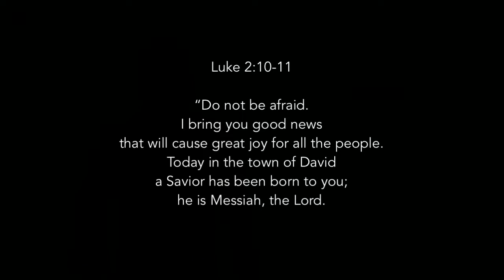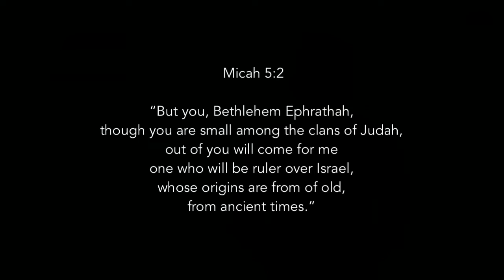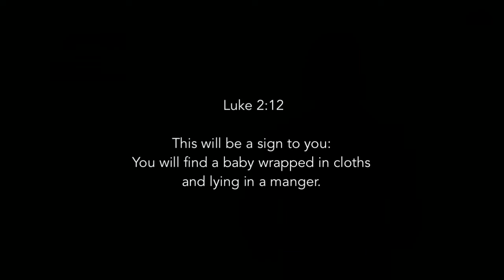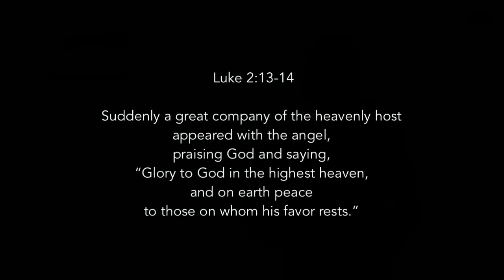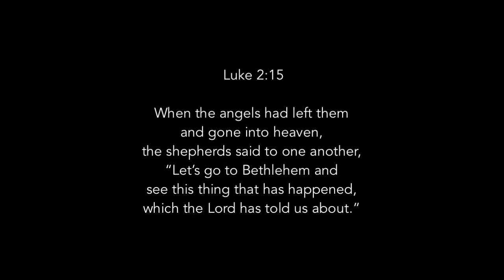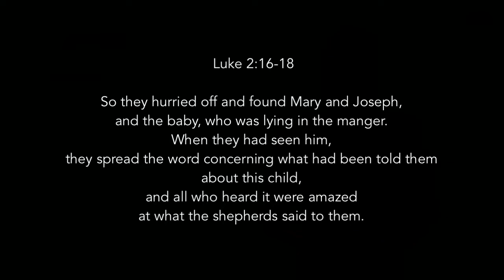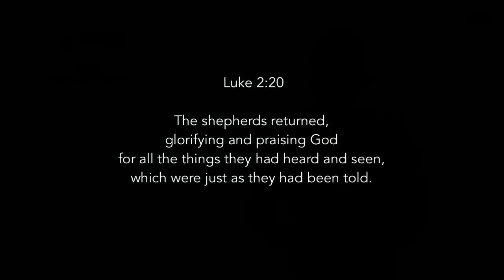Why Do We Need to ADVANCE the TRUE Message of CHRISTmas ➠➠ by Pastor Ezbee Fuerte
Let's Celebrate the Birth of our Savior King JESUS CHRIST!
ADVANCING the TRUE Message of CHRISTmas
by Bishop Ezbee dJ. Fuerte

HAVE A KINGdom driven CHRISTmas season ahead!

Matthew 6:33
But seek first the KINGdom of God and His righteousness
And all these things shall be added unto you.